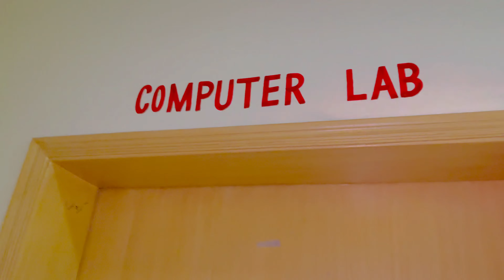A Day in PGC ❤️( MY First Vlog) /Talha Vlogs